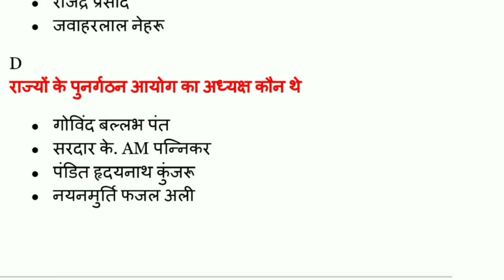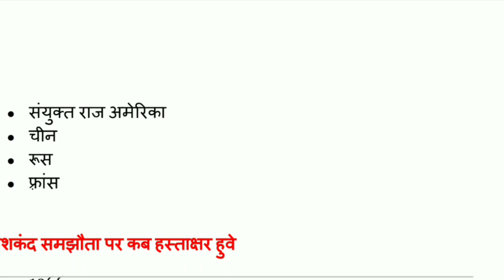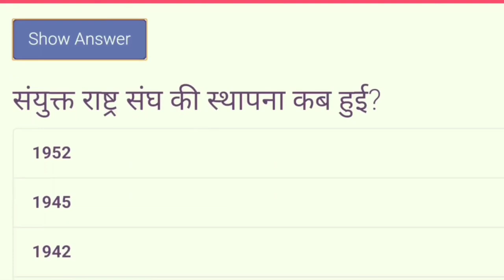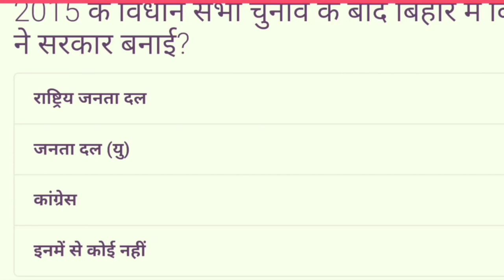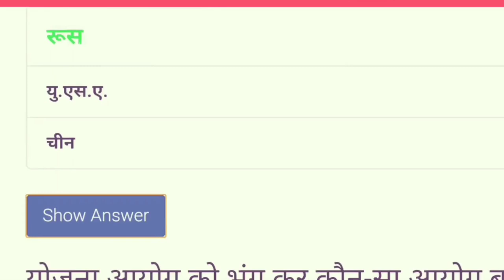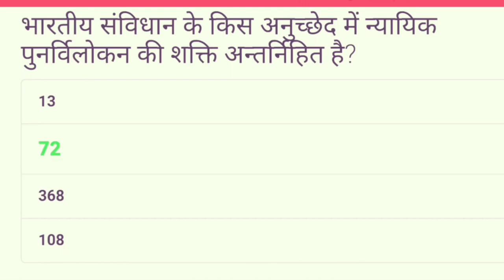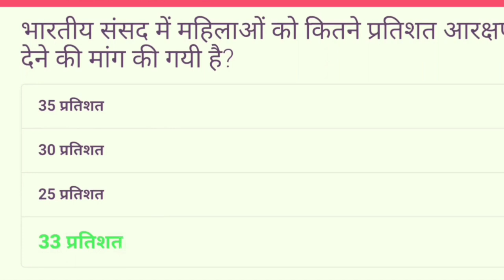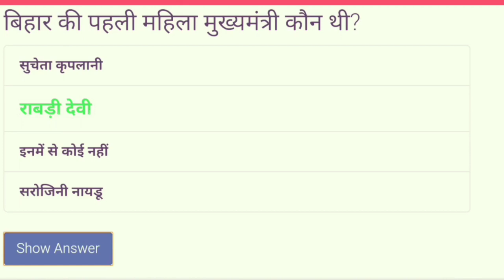12th class political science राजनीति विज्ञान important question जो 2022 में आएगा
12th political science book
class 12 political science book